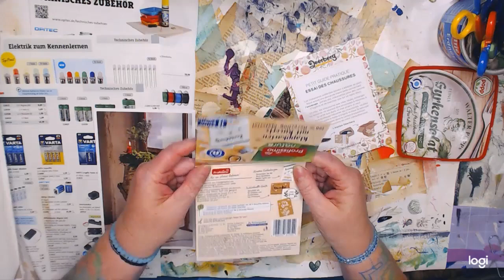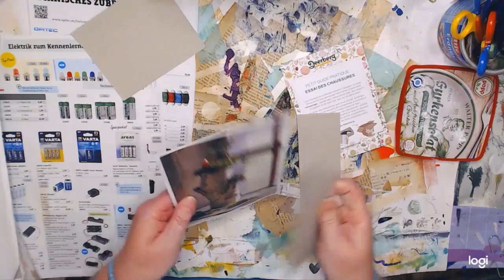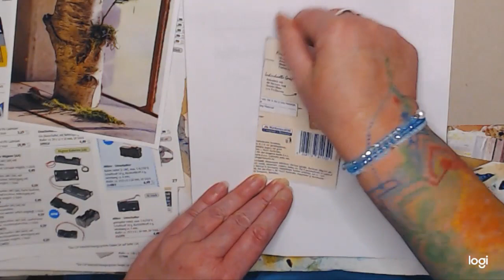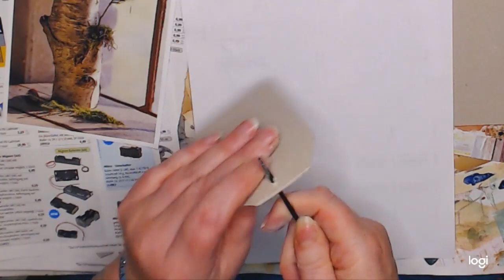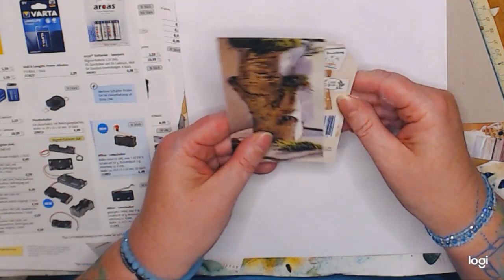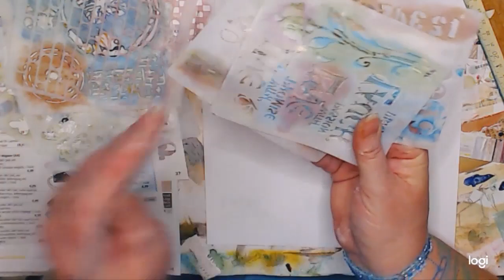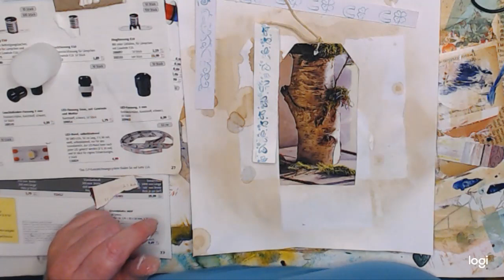Tags Harmonisierung der vers. Materialien Junk Journal nearly100%JJ Recycling Album fast 100% EP13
Idee im Kopf. Raus damit :-)
Meine Idee ist, ein JJ aus fast 100 % Restwertstoffen zu gestalten!!
Ob es mir gelingt??
Keine Angst vorm Tun. Aus Fehlern lernen!!!

Keine Werbung, Namen nenne ich nur zum besseren Verständnis.
Viel Spaß !

Ihr findet mich auch auf Facebook Uschi Stoffels ARTig
oder auf Etsy
Anschreiben könnt ihr mich gerne über meine Homepage,  Kontaktformular :-)

Vielen Dank!

Ich bin eine Künstlerin aus Düsseldorf

In den wilden `68ern, als Neujahrskind, in Düsseldorf geboren.

Verehelicht in 2000 mit Leo und wir haben 2+1 süße Menschenkinder.

Meine lieber Vater ist Modelflugzeugbauer und meine liebe Mutter Hobbyschneiderin. Sie haben mich von klein auf mit Holz, Papier, Farben, Werkzeug, Stoffe, Wolle etc. versorgten, danke ich dafür, dass sie meine Kreativität förderten und großen Raum gaben.

Die Kindheit durfte ich in einem Vorort von Düsseldorf  erleben.
Direkt am Rhein, der uns Kinder immer lockte, mit seinen grünen Auenlandschaften. Diese Eindrücke prägen mich heute noch. Dieses satte Grün lässt mich nicht mehr los, ein Grün das mich bis heute glücklich macht und in vielen meiner Bilder wiederzufinden ist,

Verschiedene Ausbildungen folgten, zur staatl. gepr. Wirtschafterin, zur Steuerfachangestellten bis hin zur Geschäftsführerin eines Bistros. All diese Tätigkeiten haben mich - zum Glück - nie von meiner Leidenschaft bei der Gestaltung von Wänden mit Feinputz und Farbe, bei meinem Blick für Möbel und Entwürfe von Kleidung, sowie von experimentellem Kochen abhalten können.
Was andere für Sperrgut halten, ist bei mir noch lange nicht reif für den Wertstoffhof z.b. aus Gläsern, Papprollen, Acrylfarbe und Scheiben aus einem alten Schrank entsteht ein neues Möbel, ein Regal.

Seit 2009 habe ich meinen Schwerpunkt auf das Malen mit Acryl gelegt, aber auch da verwende ich gerne  eine Materialmixtur und lasse mich dabei von meinen Gefühlen und Befindlichkeiten leiten. So entstehen Gefühlsbilder, Portraits,  Kinderbilder, Strukturarbeiten, Akte und Skulpturen.

2010 habe ich meine Ausbildung zur Leiborientierten Kunsttherapeutin bei der Zukunftswerkstatt begonnen und bin seit 2014 zertiffizierte leiborientierte Kunsttherapeutin und Mitglied des AKL ev.

2015 Fachfortbildung Essentials ZKW-tk

2017 Fachfortbildung kretive Traumatherapie ZKW-tk

Auch bin ich als bildende Künstlerin in Schulen und im eigenen Atelier tätig.